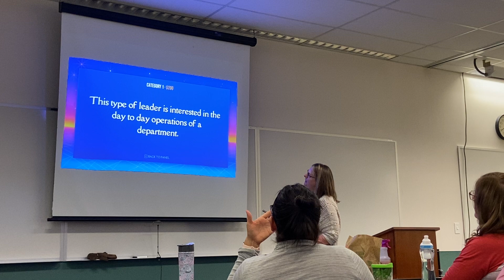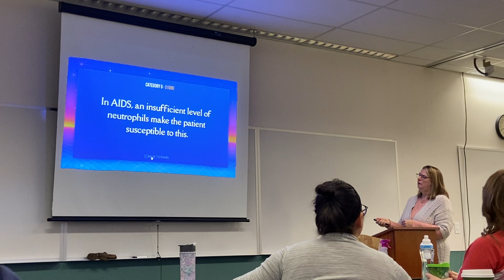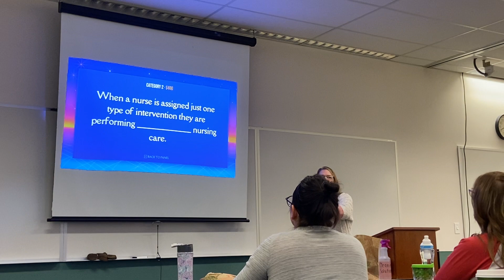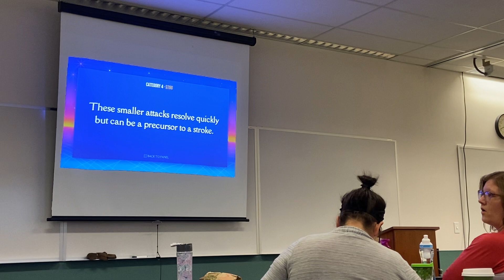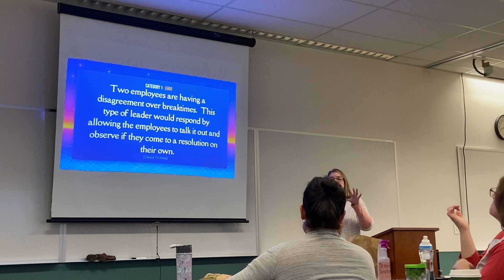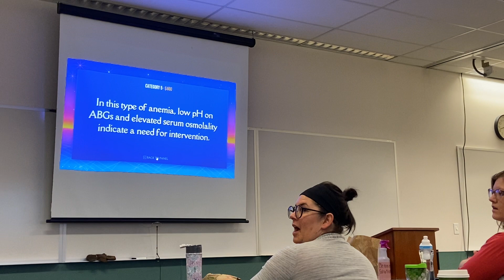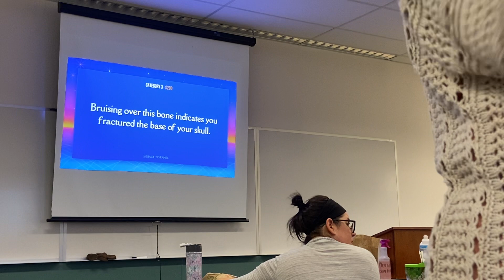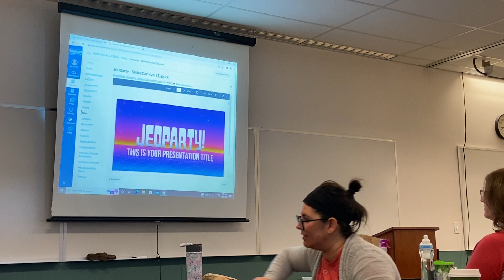Nur 2410 Final Jeopardy Part 1